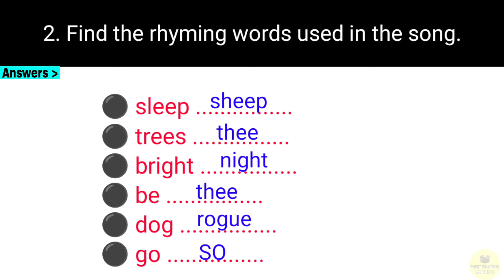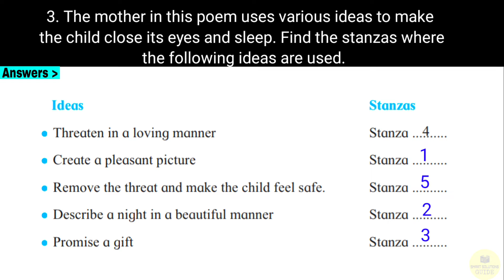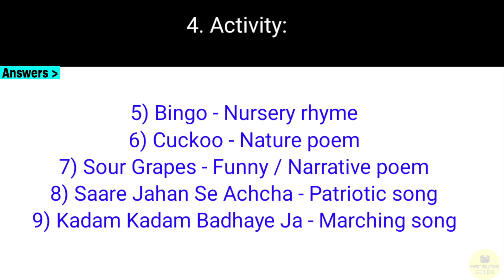class 7 english chapter 3.1 question answer - sleep baby sleep english workshop - 7th english 3.1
Sleep, Baby, Sleep!
Class 7th my english
Class 7 english lesson 3.1
sleep baby sleep english workshop
class 7th english lesson 3.1 question answer
std 7 english chapter 3.1
sleep baby
sleep baby sleep chit chat
Class 7 english Maharashtra board
English 3.1 question answer
english sleep baby sleep
Class 7 english poem
class 7th english 3.1 question answer
English workshop 7th
Class 7 english sleep baby sleep
Sleep baby sleep class 7th
sleep baby sleep 7th class question answer
sleep baby sleep class 7 question answer workbook